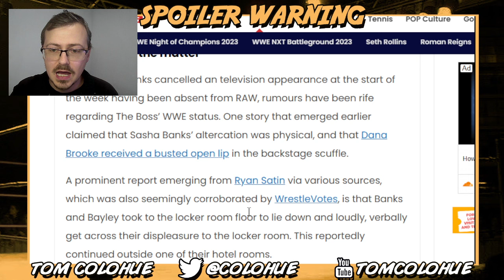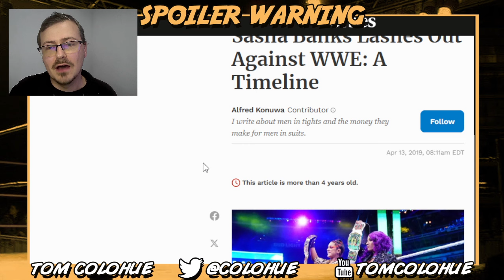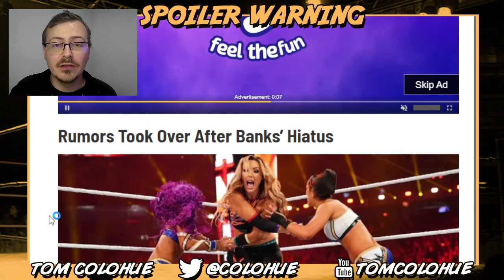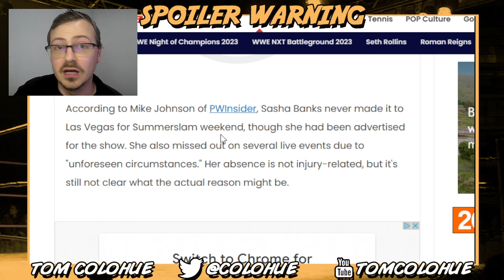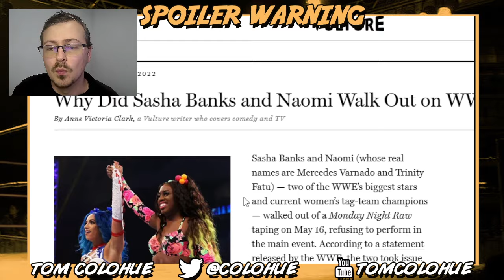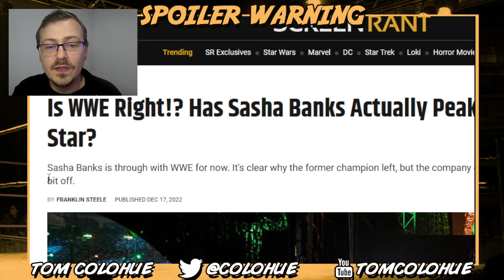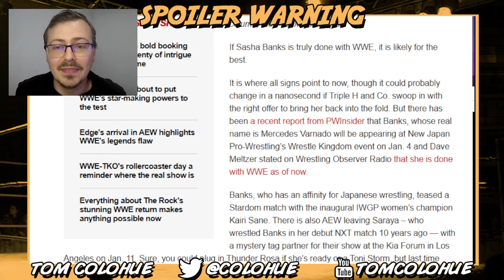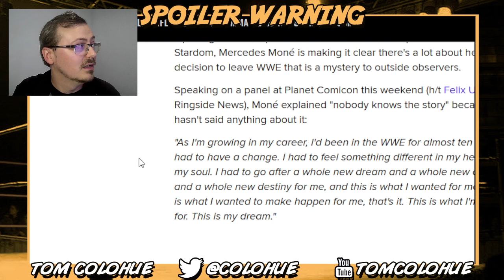Why Sasha Banks left the WWE to become AEW's Mercedes Mone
Mercedes Mone, formerly known as Sasha Banks, has had a very rough ride in the WWE before leaving the company. She is now expected to sign for AEW after an appearance at All In 2023 in Wembley but her walk out of the company attracted huge attention from mainstream media in a way that WWE and wrestling in general rarely does.

This video is an in-depth analysis of what actually happened to Sasha Banks, the abuse and harassment that she reportedly suffered at the hands of the WWE, wrestling media and the fanspace as well as the narrative that has been created and that will eventually become recognised as fact without discussions like this.

Featured sources include Bleacher Report, SportsKeeda, Wrestling Inc, E! Online, Vulture, Screen Rant, Sports Illustrated, TMZ, Sportster, TalkSport and GiveMeSport